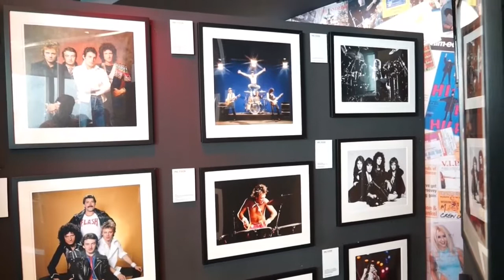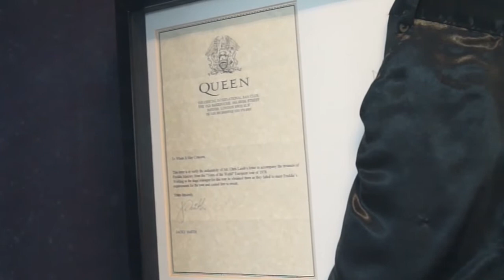Fotoausstellung Queen Rockmuseum München - Interview Herbert Hauke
Auf dem Olympiaturm in München ist im Rockmuseum die Fotoausstellung "One Vision - The magic of Queen" zu sehen. Herbert Hauke, der Leiter des Rockmuseums, erzählt von seinen Begegnungen mit Freddie Mercury in München und über die Ausstellung. Das Interview führte Robert Allmeier vom Stadtmagazin München 24.